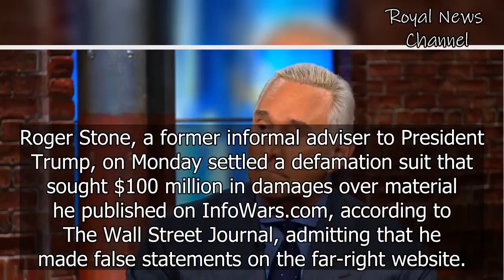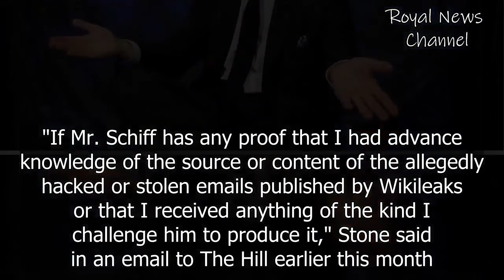Roger Stone admits to spreading lies online in lawsuit settlement: Must Publicly Apologize